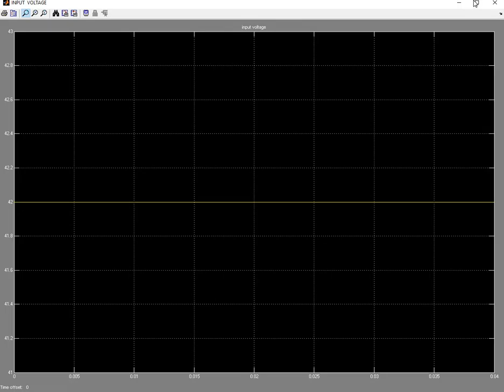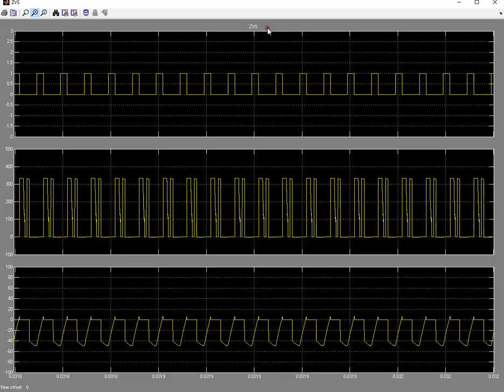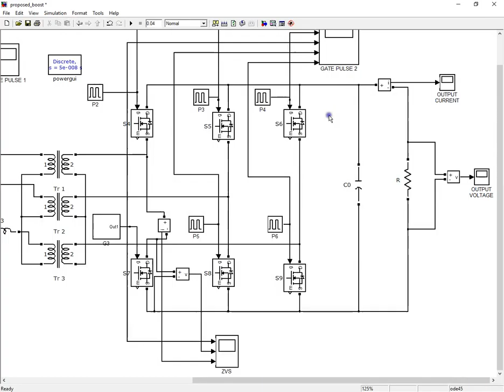Naturally Clamped Soft Switching Current Fed Three-Phase Bidirectional DC/DC Converter in boost mode